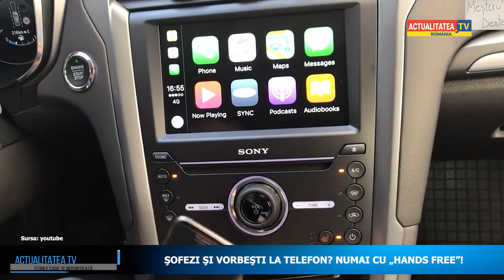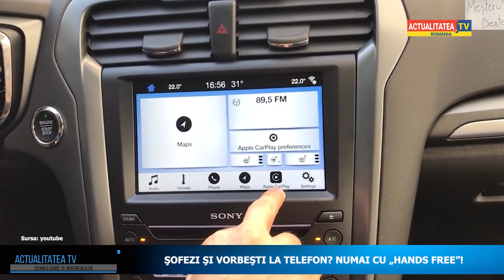Şofezi şi vorbeşti la telefon? Numai cu „hands free”!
De vineri e voie să foloseşti„hands free”. Ai grijă, însă, nu este şi „risk free”!